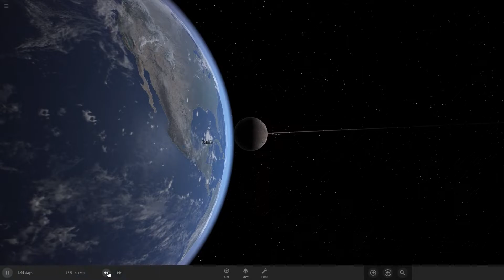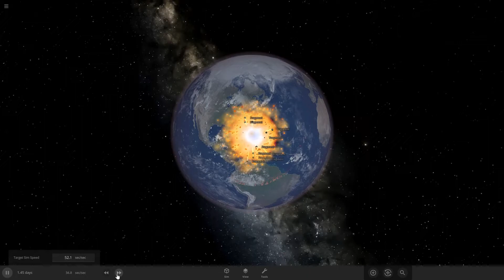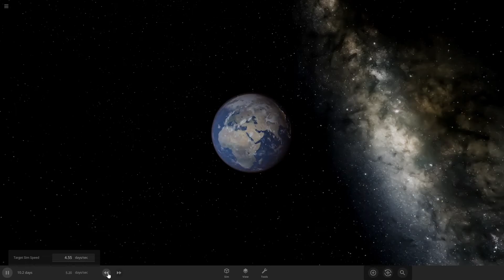Earth and Charon collision Universe Sandbox 2